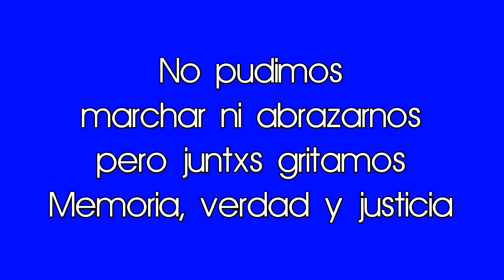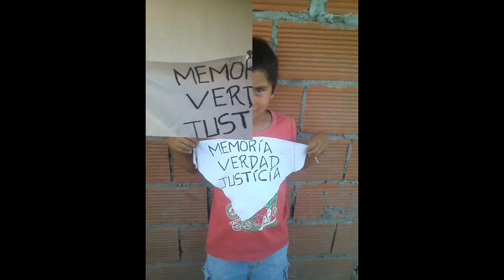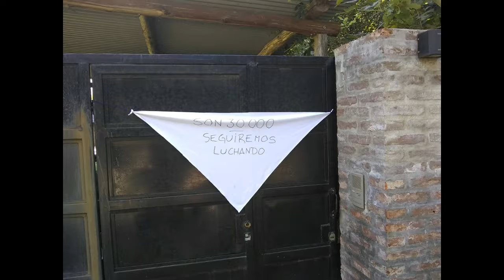24 de marzo 2020 no hubo marcha pero si memoria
Producción colectiva entre educadores, educadoras y familias del centro comunitario Rodolfo Coronel, Cuartel V, Moreno barrio Sancho.
No pudimos marchas por la cuarentena obligatoria, pero si recordamos a lxs 30.000 desaparecidxs